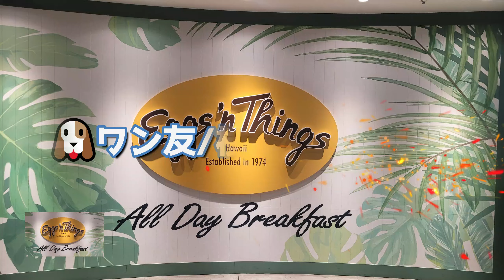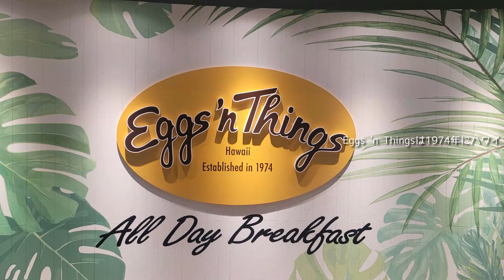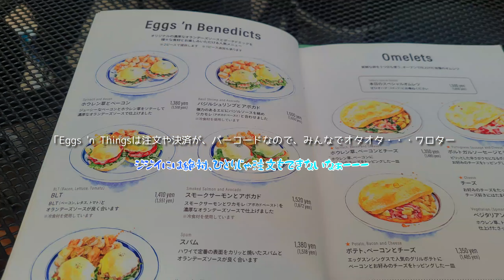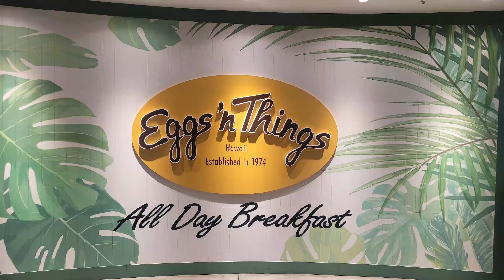【ワンコOkの店】(Eggs 'n Things)ワン友と行くグルメな散歩🐾 エッグスンシングスのテラス席(ペットOK)でブランチしてきたよ！ ジャックラッセルテリア🐶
以前からワン友の間で騒がれていた「Eggs 'n Things」
ワンコOKなので、横浜マリンタワー店のテラス席に行ってみた
何故か？入店待ちの行列も無く、すんなり店内テラスへ~~~
注文と決済がQRコードなので、メニューを見ながら四苦八苦😁
色々頼んで、みんなでシェアしたよ~~~

私の念願だった「エッグスベネディクト ほうれん草とベーコン」美味しかったぁ
ポーチドエッグはトロトロでオランデーズソースとも相性バッチリ👍
家じゃ、なかなかあんなに上手くはできないよなぁー
ママさん達はパンケーキに夢中！ 生クリームも絶妙な甘さとホイップ
さすがのエッグスンシングスでした👍

◇PIXY　ピクシー「通称ピクちゃん」YouTube 「ピクシーチャンネル」
　生誕/2018/11 birth シェリーエフ出身